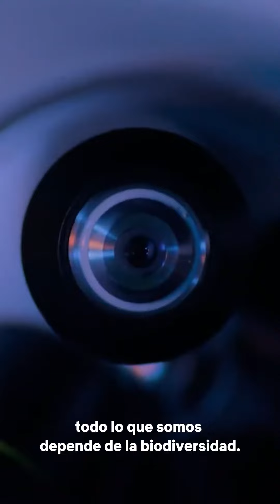Santiago Wild: El Festival de Cine de Vida Salvaje y Medioambiente regresa en su edición 2024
🎬 El Festival de Cine de Vida Salvaje y Medioambiente de Latinoamérica, Santiago Wild Fest, regresa con su cuarta edición. Organizado por Ladera Sur con el respaldo de Inside NatGeo, Jackson Wild Organization y Explora Travel, el evento combina presentaciones presenciales en Santiago de Chile con transmisiones en línea. La plataforma gratuita de streaming para ver los documentales estará disponible del 9 al 23 de mayo, brindando acceso a nivel nacional, latinoamericano y global.

💸 El festival incluye una variedad de actividades gratuitas y de pago. Gratis habrá muestras de películas participantes el 10 y 18 de mayo en Espacio Checoslovaquia y Centro Cultural El Tranque, respectivamente. Entre las actividades de pago, se encuentra la Noche de Lanzamiento el 9 de mayo en el Centro Cultural La Moneda, la Noche National Geographic el 14 de mayo y una cumbre el 15 de mayo con charlas y talleres durante todo el día, con diferentes referentes de la industria audiovisual nacional e internacional.

🎞️ El punto culminante del festival es la Ceremonia Oficial de Premiación el 16 de mayo, que presentará el estreno en Latinoamérica de “Fungi: Web Of Life”, narrada por la artista islandesa Björk. Además, se llevará a cabo el Laboratorio Audiovisual del 7 al 14 de mayo en la Reserva de Conservación Torres del Paine, donde talentos latinoamericanos aprenderán sobre comunicación de la ciencia y realización de proyectos audiovisuales.

🌎 El festival presenta películas nominadas en diferentes categorías, como Nuevas Voces Latinoamericanas y Latinoamérica desde los Ojos del Mundo. Destacados jurados nacionales e internacionales, como Gael Almeida e Ignacio Walker, tomarán decisiones sobre los ganadores. Próximamente se revelará más información sobre los nominados, ubicaciones de eventos y cómo adquirir entradas.

🔗 Lee más sobre el festival en laderasur.com